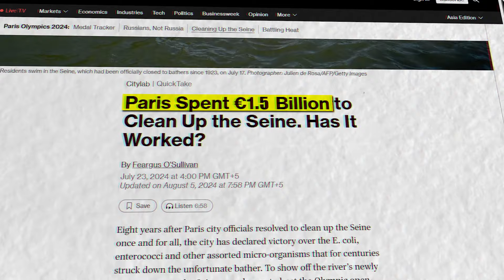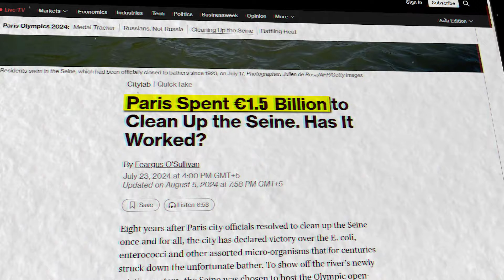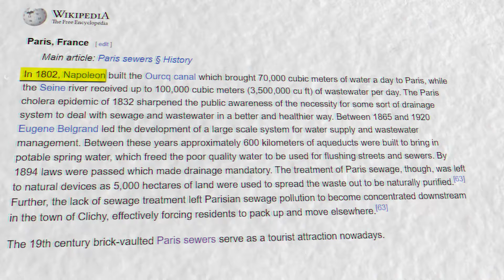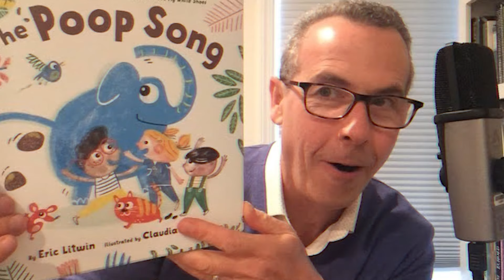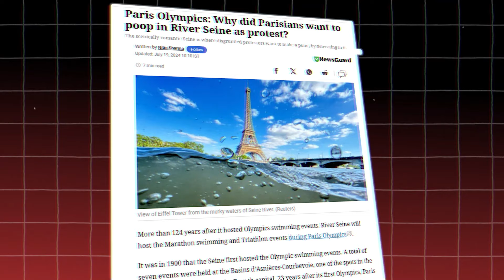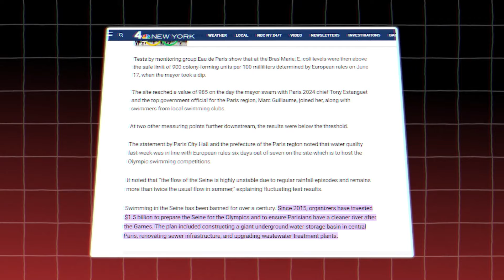Did Paris Waste $1.5 Billion Fixing Its POOP Problem?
Paris spent a staggering $1.5 billion cleaning the Seine River to prepare for the 2024 Olympics, but the city's historic sewer system couldn't handle the waste from its growing population. Despite efforts to clean the river, some athletes still fell ill after competing. Dive into this messy tale!